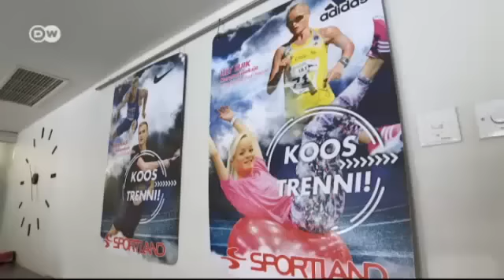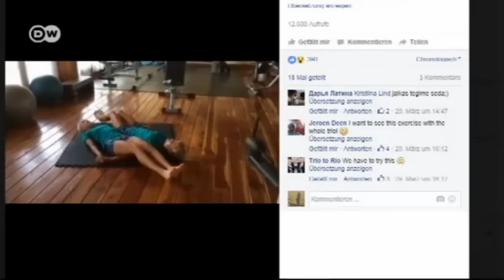توأم ثلاثي في ماراثون اولمبياد ريو | يوروماكس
كأول توأم ثلاثي تريد ليلى ولينا وليلي لويك من استونيا المشاركة في دورة الالعاب الاولمبية. الشقيقات بعمر الثلاثين عاما يتدربن سويا للتنافس في ماراثون الركض ضد بعضهن البعض.